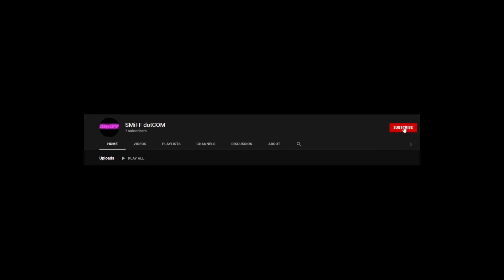Sidequest Bonanza - FFIV Pixel Remaster Part 20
Game - Final Fantasy 4 Pixel Remaster on Steam